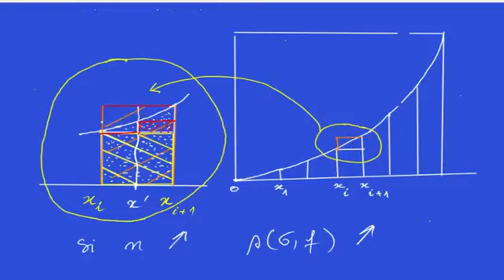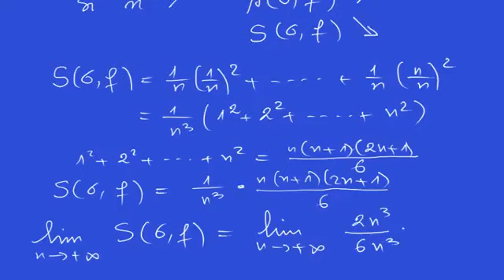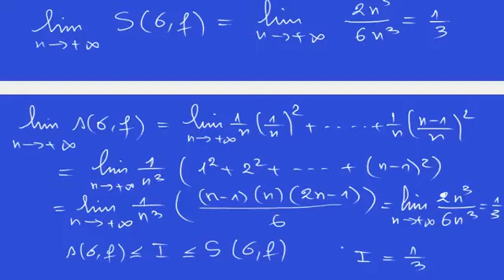Intégration : Intégrale d'une fonction sur un intervalle.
Intégrales Analyse Intégration Séries Numériques Séries Entières  Séries de Fourier Développements limités suites  Equations différentielles Algèbre Linéaire Espaces Vectoriels Applications Linéaires Matrices Déterminants Systèmes linéaires Echelonnement Méthode d'élimination de Gauss Vidéos de Cours Exercices Maths QCM Math Professor